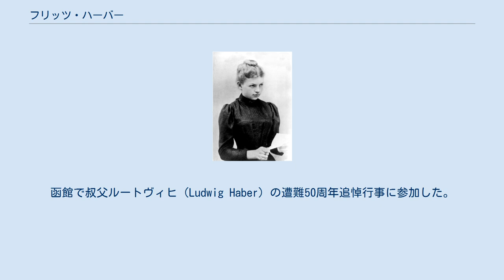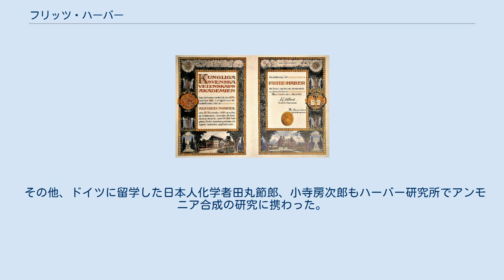フリッツ・ハーバー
フリッツ・ハーバー研究所の人物
フリッツ・ハーバー（Fritz Haber, 1868年12月9日 - 1934年1月29日）は、ドイツ出身の物理化学者、電気化学者。
空気中の窒素からアンモニアを合成するハーバー・ボッシュ法で知られる。
第一次世界大戦時に塩素を始めとする各種毒ガス使用の指導的立場にあったことから「化学兵器の父」と呼ばれることもある。
ユダヤ人であるが、洗礼を受けユダヤ教から改宗したプロテスタントである。
 シレジアのブレスラウ（現ポーランド領ヴロツワフ）でユダヤ人の家系に生まれた。
父のジークフリートは染料を主に扱う商人であった。
また、母のパウラはジークフリートの叔父の娘である。
パウラはフリッツを産んだ3週間後に産後不良で死去し、ジークフリートはその6年後に再婚した。
この再婚相手はフリッツに優しく接し、関係は良好であった。
しかし当の父親とフリッツは性格が異なり、しばしば対立した。
 11歳のときにギムナジウムに入学した。
ギムナジウムでは文学や哲学を学び、自作の詩を作った。
一方で化学にも興味を持った。
はじめ自宅で実験を行っていたが、異臭がするからなどといった理由で父親に禁止されたため、その後は叔父のヘルマンの家で実験を行っていた。
卒業後、家業を手伝わせたいという父親の意向により、ハンブルクの染料商に弟子入りし教育を受けた。
しかしこの仕事場はフリッツには合わなかった。
そのため2、3か月後に、叔父と継母の協力を得て、父親を説得し、染料商の仕事を辞め、1886年、ベルリン大学へと進学した。
 フリッツは大学で化学を専攻した。
当時のドイツは化学、特に有機化学の分野に秀でており、ベルリン大学にはそのドイツの有機化学の象徴的存在であるアウグスト・ヴィルヘルム・フォン・ホフマンがいた。
フリッツが化学を専攻したのは、大学時代にホフマンの影響を受けたためともされているが、それ以前から化学への道を進む決心をしていたともいわれており、その時期についてははっきりしていない。
 ベルリン大学で1学期化学を学んだあと、1年間ハイデルベルク大学でロベルト・ブンゼンに師事し、その後2年間の兵役についた。
兵役期間中には、後の妻となるクララ・イマーヴァールと出会った。
 兵役終了後はベルリンのシャルロッテンブルク工科大学で学んだ。
ここでは有機化学の分野で名をあげたカール・リーバーマンに学んだ。
そして1891年、ピペロナールの反応についての論文で博士号をとった。
 有機化学を学んでいたが、当時ドイツでは新しい学問分野である物理化学の人気が高まっていた。
フリッツもこの分野に魅力を感じ、今までの専攻分野を変更して、物理化学における代表的な研究者であるヴィルヘルム・オストヴァルトのもとでの研究を望んだ。
しかし当時、ドイツの化学界はポストに比べて志望者が多く、とりわけオストヴァルトは人気が高かったため、オストヴァルトの研究員として働くことは叶わなかった。
そのためフリッツは、職を求めて企業や大学を転々とし、少しの間、チューリッヒ工科大学のゲオルク・ルンゲのもとにも就いた。
しかし、なかなか思うような仕事場を見つけることができず、24歳の時に父親の染色商の手伝いを始めた。
 ここでは商売の方法などをめぐり父親と意見が食い違った。
そのうえ、フリッツは商業上の失敗により、会社に大きな損害を出してしまった。
親子の溝はますます深くなっていったため、フリッツは父の元を離れ、イェーナ大学で修学した。
イェーナ大学ではルートヴィヒ・クノールのもとで1年半の間研究を行い、クノールとともにジアセトコハク酸エステルに関する論文を発表した。
また、この大学でルドルフ・シュトラウベの講義を聞いたことがきっかけとなり、フリッツはもう一度化学者になりたいという気持ちを強くした。
そしてオストヴァルトに研究室に入れてくれるよう懇願したが、その願いは叶えられなかった。
フリッツは他の研究室を探し求め、1894年、カールスルーエ大学のハンス・ブンテのもとで、無給助手として働けるようになった。
こうしてフリッツは、25歳にしてようやく落ち着いた職場を得ることができた。
 またこの頃、フリッツは洗礼を受け、ユダヤ教徒からキリスト教徒ルター派へと改宗した。
当時のドイツではユ...